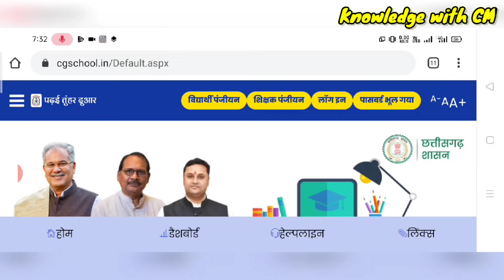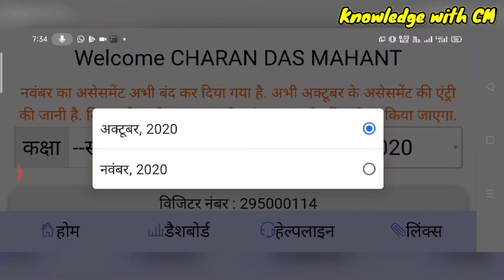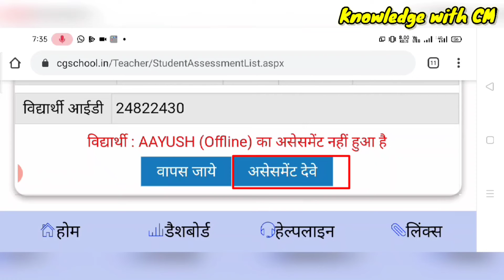|| विद्यार्थी असेसमेंट माह नवम्बर 2020 || student assessment 2020 || cgschool || पढ़ाई तुंहर पारा ||